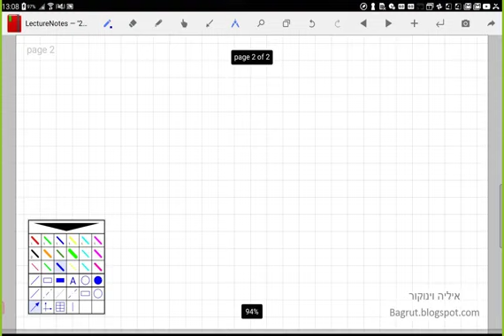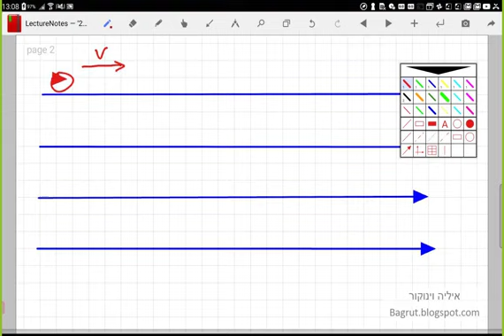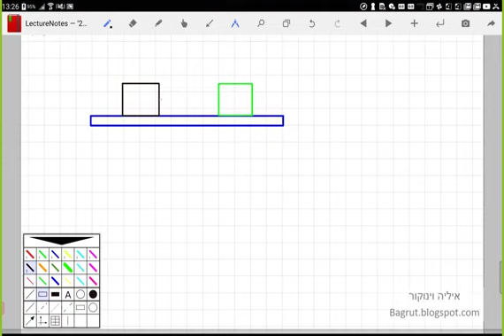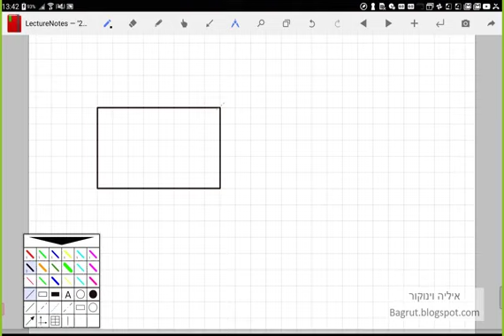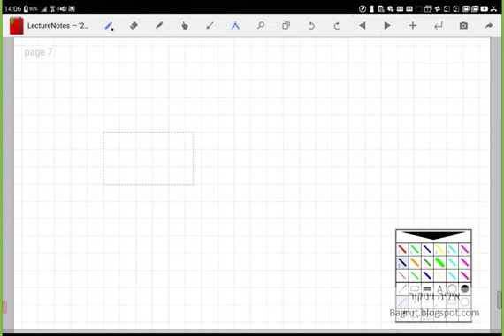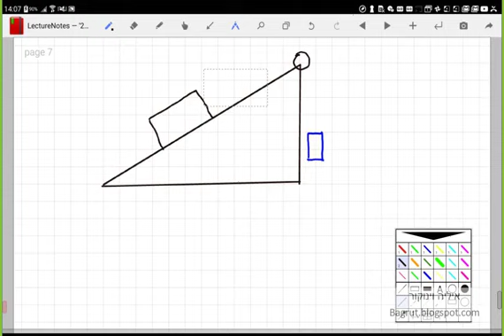מד תאוצה, חוק 2 שני גופים